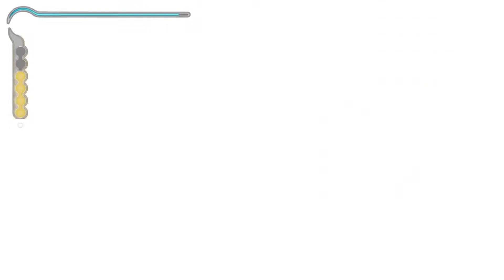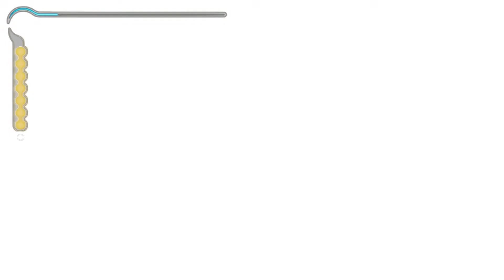Prince of Persia The Sands of Time - Part 4